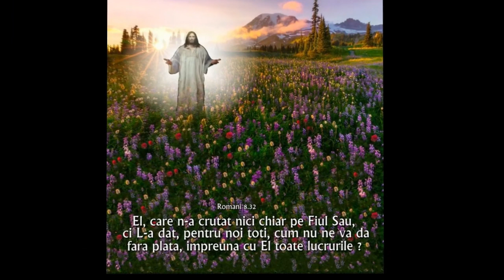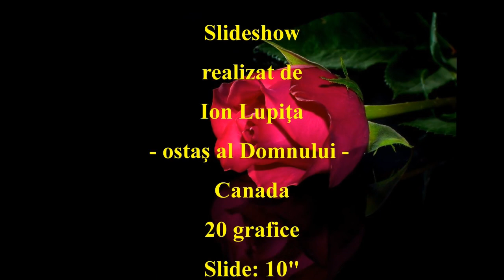Costel - Pune Doamne dragoste - 8-XII-2021